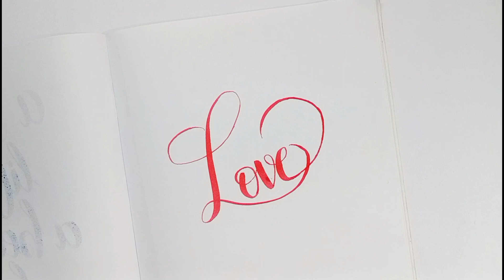how to write love in cursive letter || calligraphy and hand lettering quotes || doms brush pen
how to write love in cursive letter || calligraphy and hand lettering quotes || doms brush pen || inspirational quotes

calligraphy,
hand lettering quotes,
quotes writing,
inspirational hand letter quotes,
calligraphy and hand lettering,
calligraphy and hand lettering quotes,
brush pen hand lettering,
how to design inspirational quotes,
calligraphy motivational quotes,
hand lettering quote,
modern calligraphy,
hand lettering ideas to practice,
hand lettering quotes,
quotes calligraphy,
how to diy easy watercolor background and calligraphy,
hand lettering,
hand lettering practice,
calligraphy quotes,
brush pen calligraphy,
Oddly satisfying lettering,
hand lettering alphabet,
hand lettering fonts,
calligraphy for beginners,
doms brush pen calligraphy,
doms brush pen calligraphy quotes writing
calligraphy with the doms brush pen,
brush pen calligraphy for beginners,
doms brush pen review,
doms brush pen calligraphy for beginners,
doms metallic brush pen calligraphy,
doms brush pen drawing calligraphy,
calligraphy using doms brush pen,
calligraphy with doms brush pen,
calligraphy writing with doms brush pen
calligraphy brush pens for beginners,
calligraphy brush pen drawing,
brush pen,
doms brus pens,
drawing,
brush pens,
doms metallic brush pen,
calligraphy with brush pen,
metallic brush pen,
drawing with this sketch pens,